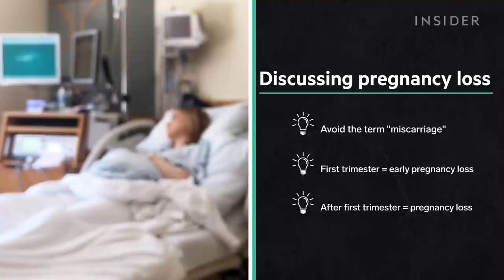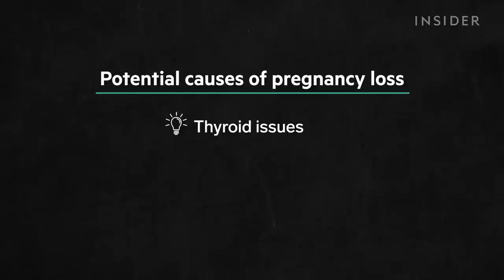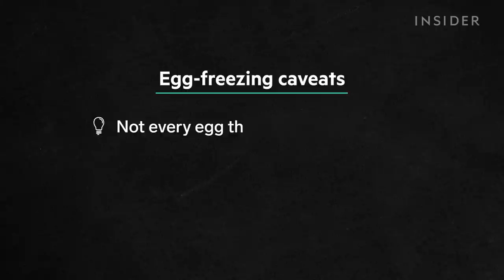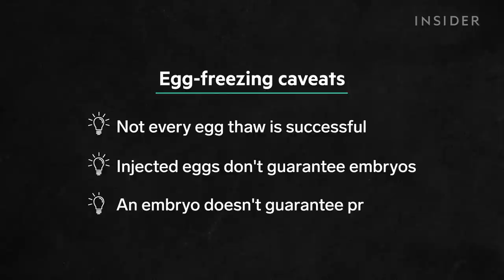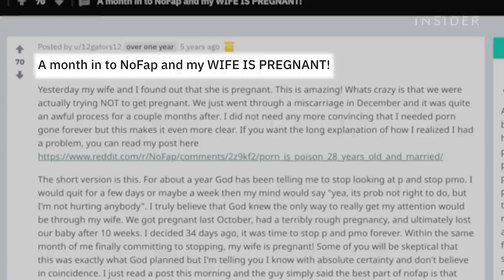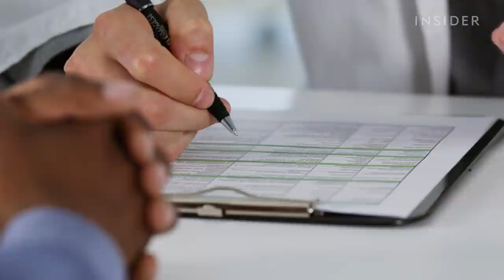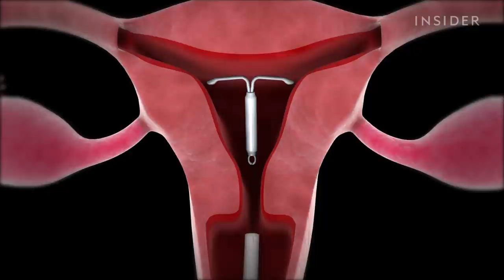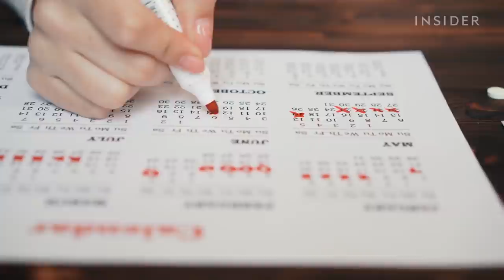Fertility Experts Debunk 19 Myths About Getting Pregnant | Debunked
Fertility specialist Cindy Duke and reproductive urologist Sriram Eleswarapu join us to debunk 19 myths about getting pregnant. They talk about how IVF isn't guaranteed to work, how stress does not cause pregnancy loss, and best practices if you're experiencing erectile dysfunction. Did you know there are ways to improve your sperm quality? Duke and Eleswarapu dive deep into these myths and more on this episode of "Debunked."

Duke is the founder, medical director, and lab director of the Nevada Fertility Institute in Las Vegas, as well as a clinical assistant professor at the University of Nevada, Las Vegas, School of Medicine.

00:00 Intro
00:49 Tight underwear is bad for sperm count.
1:34 Sex position matters.
1:53 Putting your legs up after sex can increase your chance of pregnancy.
2:16 IVF guarantees pregnancy.
3:12 Stress causes miscarriages.
5:24 Freezing your eggs guarantees you can have kids later.
6:27 Peeing or showering after sex will lower your chance of pregnancy.
7:04 Sperm quality doesn't decline with age.
7:58 It's impossible to get pregnant after 35.
9:14 The best way to get pregnant is to have sex every day.
11:09 You are most fertile 14 days after your period starts.
11:46 You can never have children after a vasectomy.
12:21 Eating pineapple increases fertility.
13:14 You can't have children if you are unable to ejaculate.
14:10 You can't get pregnant right after stopping birth control.
15:04 If you've already had children then you'll always be fertile.
15:50 Irregular period cycles are a sign of infertility.
16:29 Taking prenatal vitamins will increase fertility.
17:58 You should try for over a year before seeing a specialist.